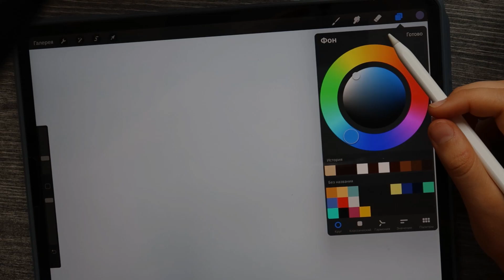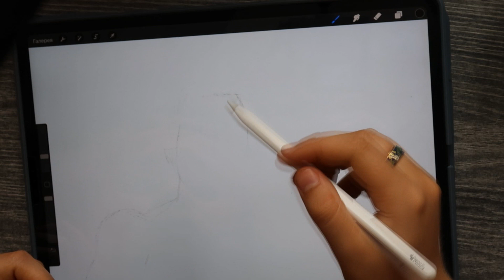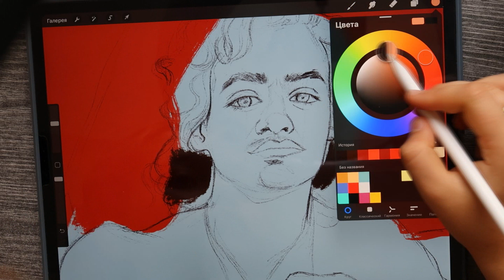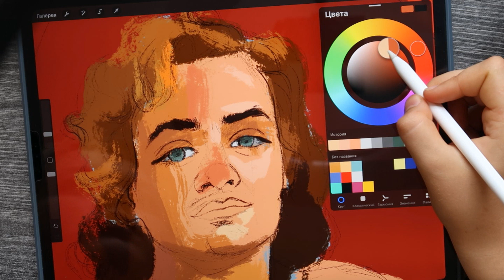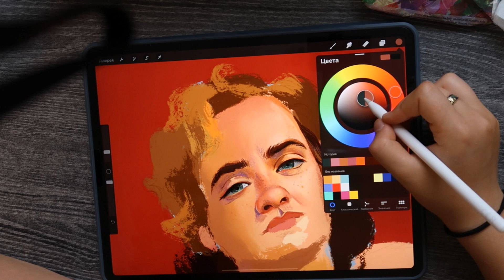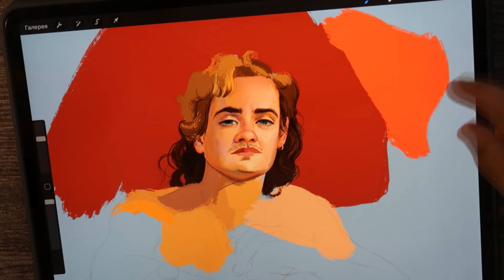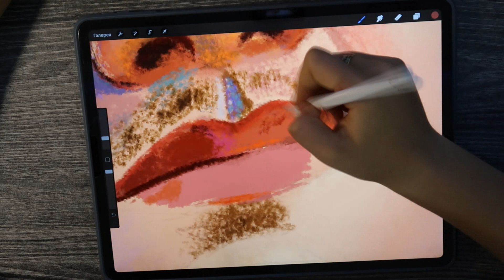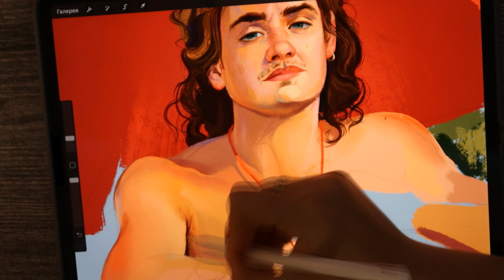Рисую Билли из Очень Странных Дел !)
это второе видео из серии где я рисую персонажей из своих и ваших любимых фильмов)))